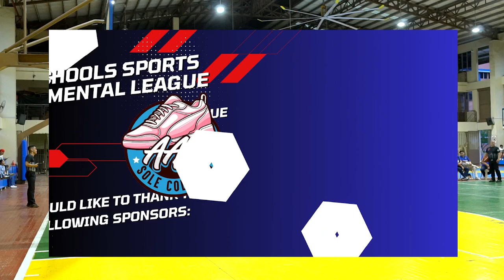ISSDL - St. Robert's International College VS NXT Ajuy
Iloilo Schools Sports Developmental League ISSDL
St. Robert's International College VS NXT Ajuy

Location: Ateneo de Iloilo
Livestream for Triple A - Sole Collection